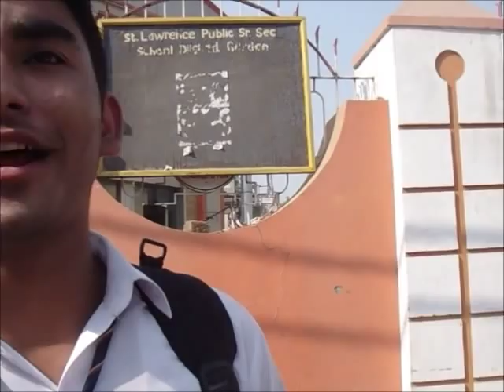Dilshad Garden Delhi School reviews from Students - Private & Government | DoHangout Originals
In this video we are checking out your schools (In Dilshad Garden, Delhi) to find out why do you like or do not like your School..?

Dilshad Garden is a neighborhood in Delhi, India, known for its many schools, both private and government-run. Choosing the right school for your child can be a challenging task, but it is an important decision that will impact their education and future.

Private schools in Dilshad Garden are known for their quality education and modern facilities. Many of these schools follow a curriculum that is based on international standards, and they often offer a wide range of extracurricular activities and facilities such as libraries, sports fields, and science labs. However, private schools can be quite expensive, and not everyone can afford to send their children to these schools.

Government-run schools in Dilshad Garden are a more affordable option and are often accessible to a larger number of students. These schools are run by the government and are funded by taxpayers' money. While the quality of education in government schools can vary, many of these schools offer good education and facilities.

When choosing a school for your child, it is important to consider factors such as the curriculum, facilities, extracurricular activities, and the distance from your home. You should also consider your budget and whether you can afford the fees of a private school. It is also a good idea to visit the school and talk to the teachers and staff to get a sense of the school's environment and culture.

Overall, choosing the right school is an important decision that will impact your child's education and future. It is important to do your research and consider all the available options before making a decision.

Both government and private schools in Delhi, India have their own pros and cons. Some of the pros and cons of government schools are:

Pros:

Affordability: Government schools are often more affordable than private schools, as they are funded by taxpayers' money. This makes them accessible to a larger number of students.
Inclusivity: Government schools often have a diverse student body, as they are open to all students regardless of their socio-economic background.
Curriculum: Government schools in Delhi follow the curriculum set by the Central Board of Secondary Education (CBSE), which is a well-respected curriculum in India and abroad.
Cons:

Quality of education: The quality of education in government schools can vary, as these schools often have a high student-teacher ratio and may not have the same resources and facilities as private schools.
Infrastructure: Government schools may not have the same modern facilities and infrastructure as private schools, such as science labs, sports fields, and libraries.
Limited extracurricular activities: Government schools may not offer as many extracurricular activities as private schools.
Some of the pros and cons of private schools are:

Pros:

Quality of education: Private schools are known for their quality education and modern facilities. Many private schools follow a curriculum based on international standards and offer a wide range of extracurricular activities.
Facilities: Private schools often have modern facilities such as science labs, sports fields, and libraries, which can enhance the learning experience for students.
Extracurricular activities: Private schools often offer a wide range of extracurricular activities, such as sports, music, and art, which can help students develop their skills and interests.
Cons:

Affordability: Private schools can be quite expensive, and not everyone can afford to send their children to these schools.
Inclusivity: Private schools may not have a diverse student body, as they often have admission criteria that may exclude some students based on their socio-economic background or other factors.
Overall, the decision to send your child to a government or private school in Delhi will depend on your personal circumstances and priorities. It is important to consider factors such as your budget, the quality of education, the facilities and extracurricular activities offered, and the distance from your home.

So let those., School memories rejoice with DoHangout and there team... in year 2011

In this video; (Timeline wise)
First School - Hansraj Smarak Senior Secondary School, Dilshad Garden
Second School - Sarvodaya Bal Vidyalaya, C - Clock (Hari Wardi)
Third School - Lovely Public Senior Secondary School (St. Lawrence)
Fourth School - Greenway Modern School